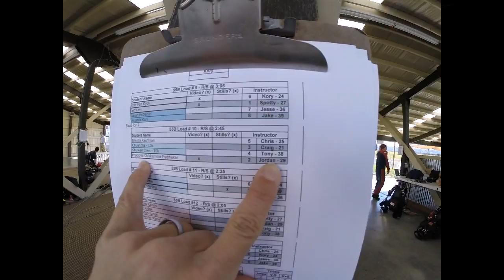Prati Chikkamma Prabhakar's Tandem skydive!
Prati Chikkamma Prabhakar's tandem skydive at Skydive Snohomish!